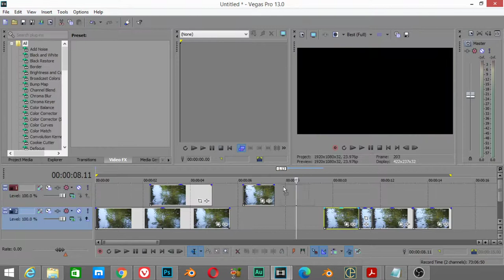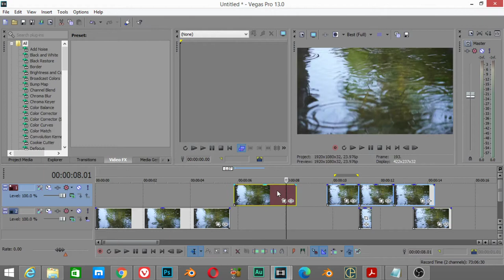Most important shortcuts in sony vegas pro 13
*for any question and work:
**Send a product for review at:
(Name: kamel altohamy
Address Line1: 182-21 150th Avenue
Address Line2: CAI 620726
City: Springfield Gardens
State: NY
Zip Code: 11413

blender scene,
blender artwork,
blender modeling,
3d animation,
blender vfx,
ما هو blender,
blender معماري,
blender متطلبات,
تحميل blender للكمبيوتر,
blender كورس,
blender عربي,
blender دروس,
حل مشكلة blender
3d modeling software,
3d modeling blender,
3d modeling tutorial,
3d modeling for 3d printing,
3d modeling for beginners,
3d modeling anime character,
3d modeling app tutorial,
3d modeling blender tutorial,
3d modeling beginner
b logo photoshop,
photoshop cs6,
photoshop cracked,
photoshop cc,
photoshop compositing,
photoshop course,